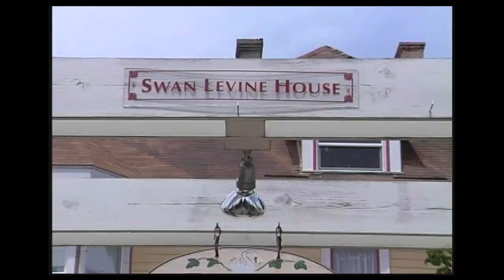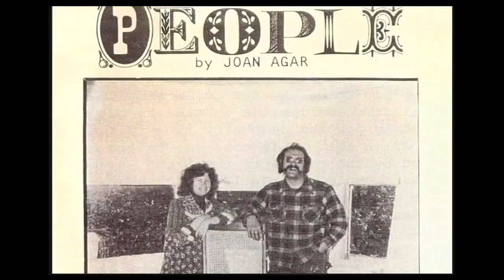I Love Inns - How to run a bed and breakfast inn.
Want to know the ins and outs of running a bed and breakfast inn. Join host Brian Culbertson as he talks to  inn owners across the United States. Find out key information before spending your retirement nest egg.   Innkeepers  provide key insight to the nature and business of running a bed and breakfast inn. This video is the short version of a television pilot for the bed and breakfast industry.   Prospectus information available on request.